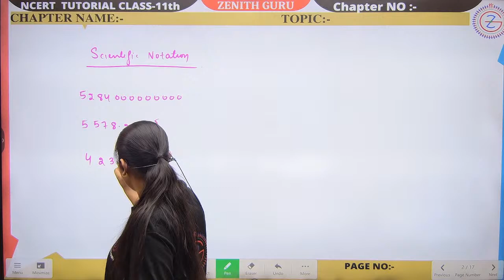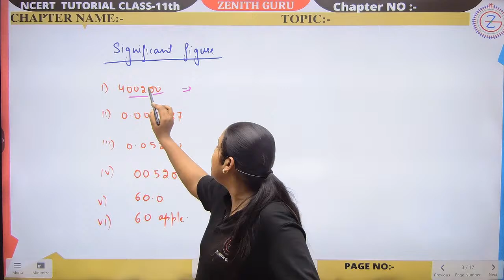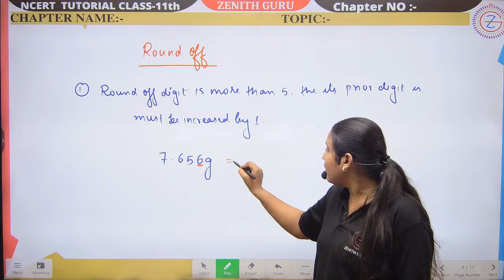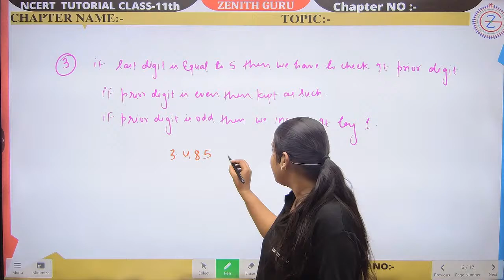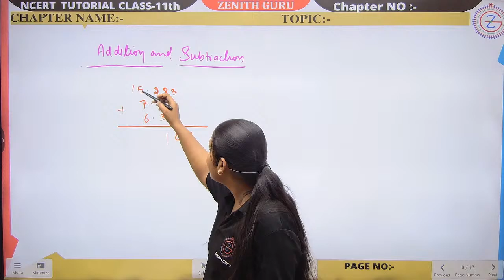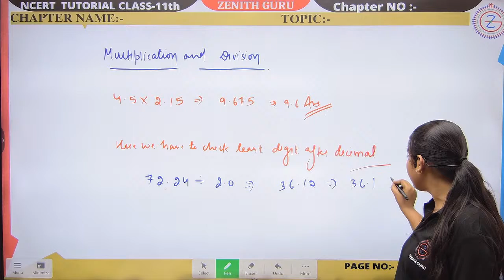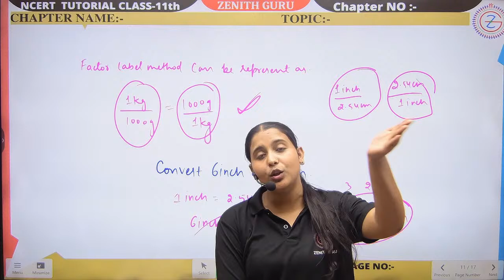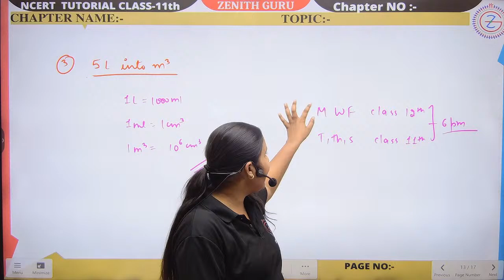Some Basic Concepts Of Chemistry | CBSE NCERT | Lecture 04 | By Nikki Ma'am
🌴For Class 11th Study Material / Live Classes Notifications session 2023-24, Teaching Pdf And Notes You Can Connect Our WhatsApp Group. Kindly, Use

 and we will take appropriate action...
THANKS